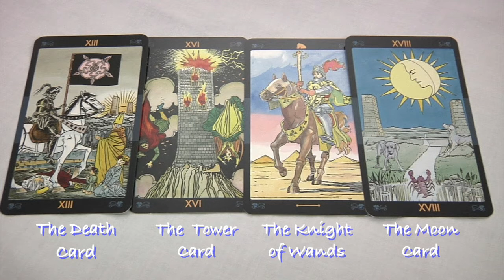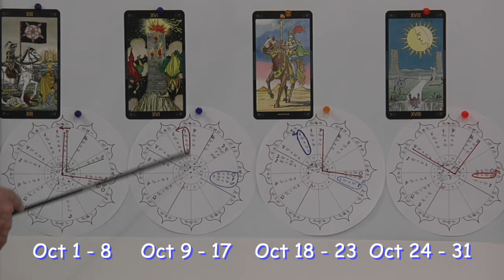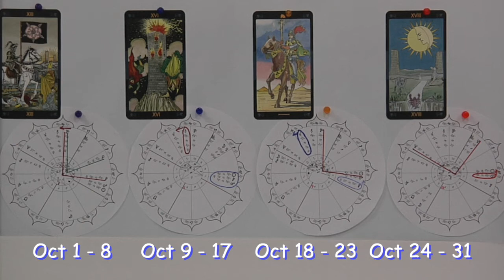Taurus October 2021 Tarot Cards and Astrology Stars Love, Money, Career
presents Taurus Tarot Cards and Astrology Stars horoscope prediction for Taurus - Taurus - (1) the month begins with Mercury in your 6 house of routine Squared Pluto in your 9 house of ambition. Venus will help you with a sextile to Pluto as mysterious Pluto turns direct.
Taurus (2) the second week begins with the Sun, Mercury, and Mars together in your 6 house of routine and Saturn goes direct in your 10 house of career.
Taurus – (3) the third week requires adjustments as both Mercury and Jupiter go direct and Mars Squared Pluto.
Taurus – (4) The fourth week features confusion as Venus in the 8 house Squared Neptune in the 11 and Mars enters Scorpio.